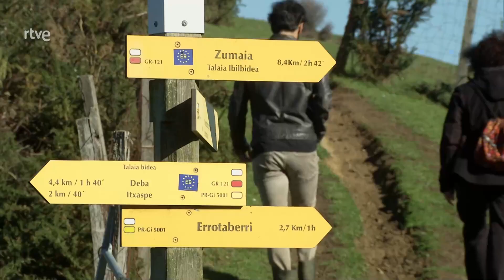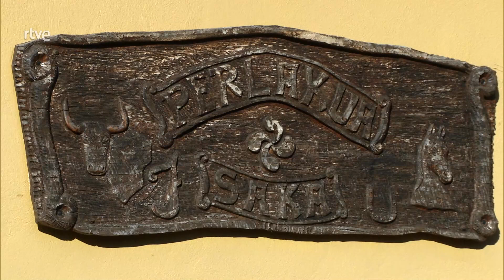Turismo rural Deba / Guipuzkoa | Agrosfera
Mostramos el geoparque de la Costa Vasca. Sus atractivos geológicos y culturales los vemos en la localidad guipuzcoana de Deba.